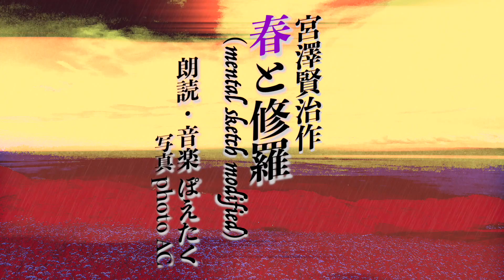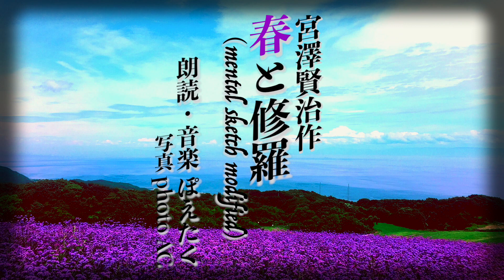【名作朗読】宮澤賢治「春と修羅 ~mental sketch modified」（1924年） 朗読・音楽 ぽえたく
「春と修羅  (mental sketch modified)」（1924年）　【パブリック・ドメイン朗読】
作・宮澤賢治
朗読・音楽　POETAQ（ぽえたく）

心象のはひいろはがねから
あけびのつるはくもにからまり
のばらのやぶや腐植の湿地
いちめんのいちめんの諂曲（てんごく）模様
　　（正午の管楽よりもしげく
　　琥珀のかけらがそそぐとき）
いかりのにがさまた青さ
四月の気層のひかりの底を唾し
はぎしりゆききする
おれはひとりの修羅なのだ
　　（風景はなみだにゆすれ）
砕ける雲の眼路（めぢ）をかぎり
　れいろうの天の海には
　　聖玻璃（せいはり）の風が行き交ひ
　　　ZYPRESSEN春のいちれつ
　　　　くろぐろと光素（エーテル）を吸ひ
　　　　　その暗い脚並からは
　　　　　　天山の雪の稜さへひかるのに
　　　　　　　（かげろふの波と白い偏光）
　　　　　　まことのことばはうしなはれ
　　　　　雲はちぎれてそらをとぶ
　　　　ああかがやきの四月の底を
　　　はぎしり燃えてゆききする
　（玉髄の雲がながれて
　　どこで啼くその春の鳥）
日輪青くかげろへば
　修羅は樹林に交響し
　　　陥りくらむ天の椀から
　　　黒い木の群落が延び
　　　　その枝はかなしくしげり
　　　すべて二重の風景を
　　喪神の森の梢から
　ひらめいてとびたつからす
　（気層いよいよすみわたり
　　ひのきもしんと天に立つころ）
草地の黄金（きん）をすぎてくるもの
ことなくひとのかたちのもの
けらをまとひおれを見るその農夫
ほんたうにおれが見えるのか
まばゆい気圏の海のそこに
　　（かなしみは青々ふかく）
ZYPRESSEN しづかにゆすれ
鳥はまた青ぞらを截る
　　（まことのことばはここになく
　　　修羅のなみだはつちにふる）

あたらしくそらに息つけば
ほの白く肺はちぢまり
　　（このからだそらのみぢんにちらばれ）
いてふのこずゑまたひかり
ZYPRESSEN いよいよ黒く
雲の火ばなは降りそそぐ